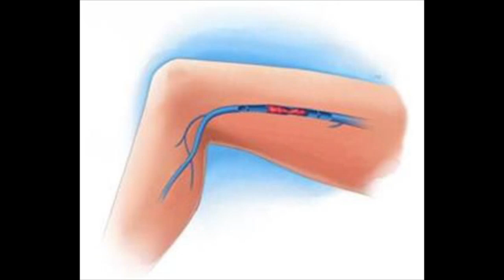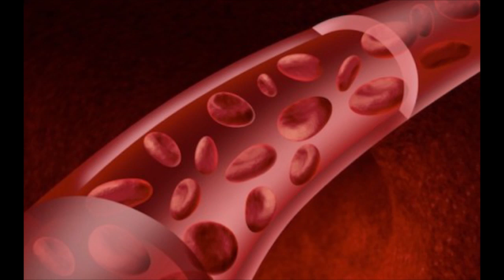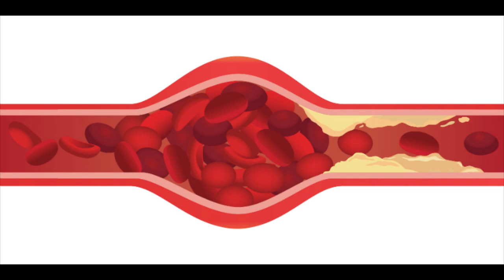DICAS DR CARLOS TROMBOSE NA GESTAÇAO